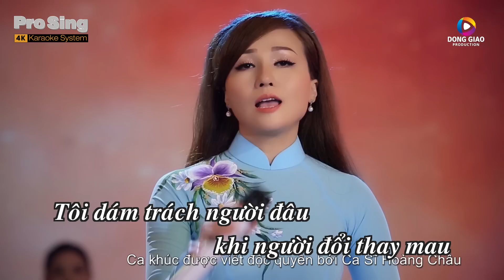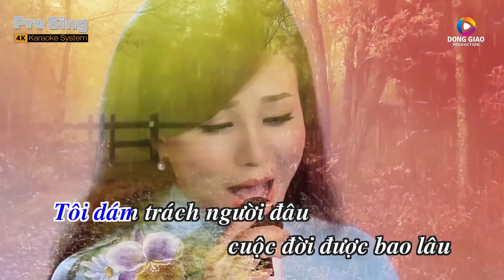KARAOKE TRÁCH NGƯỜI BỘI BẠC - HOÀNG CHÂU | TUYỆT PHẨM BOLERO KARAOKE MỚI NHẤT